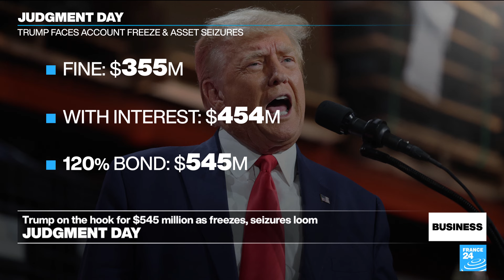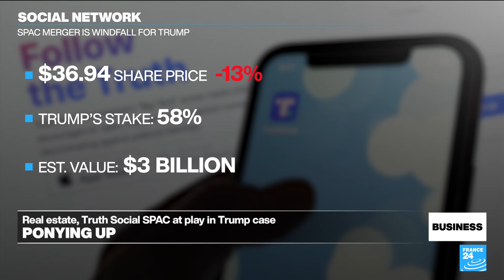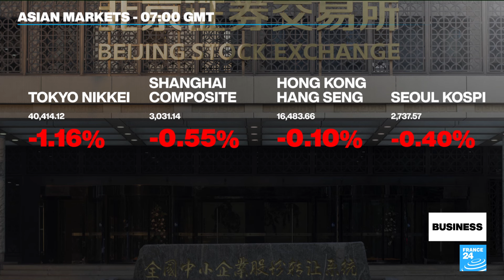Trump faces moment of Truth for half-billion dollar bond payment • FRANCE 24 English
New York's attorney general could move to seize Donald Trump's assets this Monday to cover the now $457 million fine from a civil fraud trial. Meanwhile, Trump's Truth Social network is approved to start trading on stock markets, but he may not be able to sell shares in time to cover the penalty. We take a closer look.